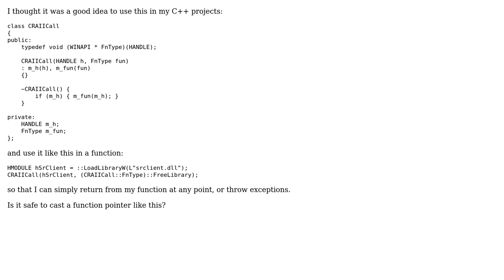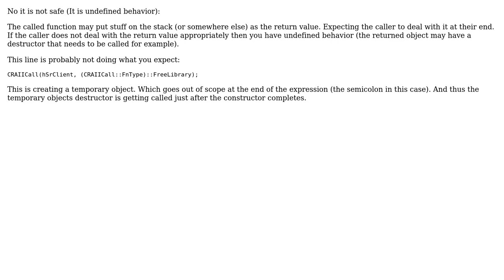CRAIICall class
With thanks & praise to God, and with thanks to the many people who have made this project possible! | Content (except music & images) licensed under CC BY-SA | Music | Images & others | With thanks to user Martin York user Felix Dombek user 200_success and the Stack Exchange Network Trademarks are property of their respective owners. You are responsible for your own actions.